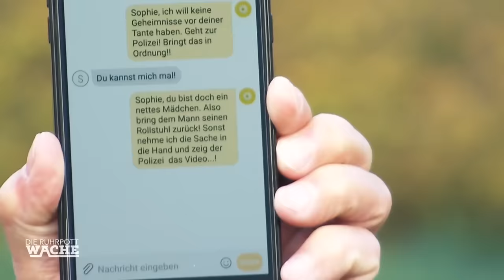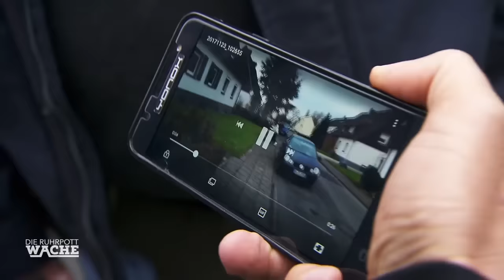Sofie (17): Halbnackt und SCHWER VERLETZT! Unfall im Badezimmer | Die Ruhrpottwache | SAT.1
Dirk Ahrens und Hans Fröndenberger werden wegen einer Körperverletzung mit einer Gaspistole gerufen. Das Opfer, eine Mutter, wollte ihren Sohn vor einem Angreifer beschützen. Obwohl die Gaspistole kein Projektil abfeuert, kann der Ausstoß der heißen Gase zu Verletzungen führen.